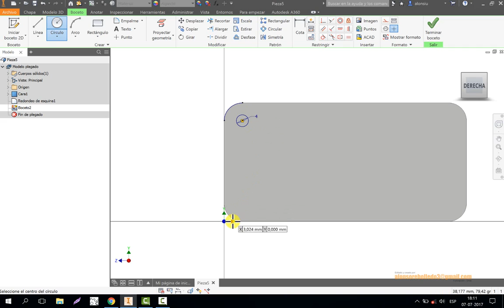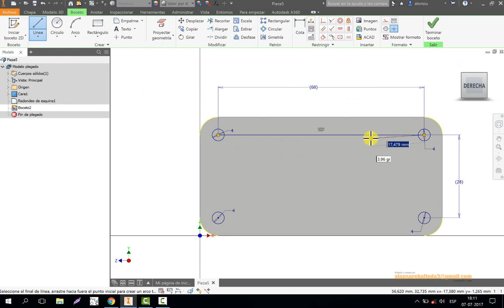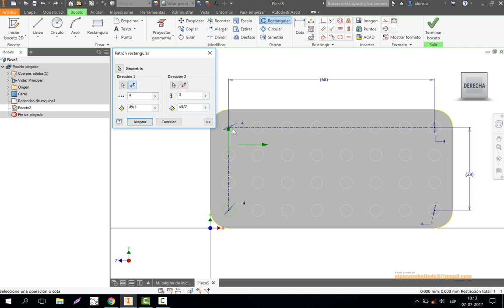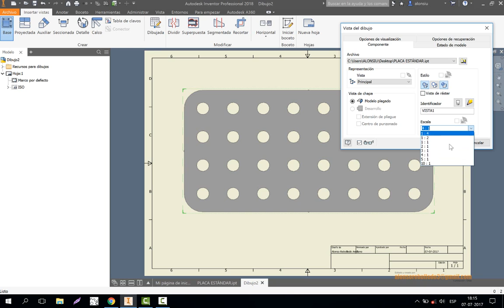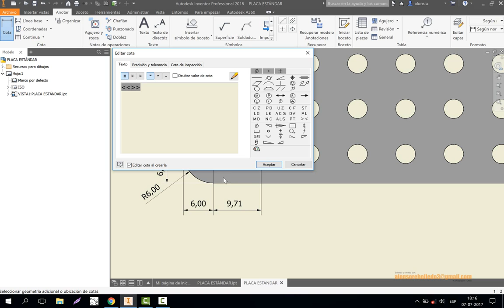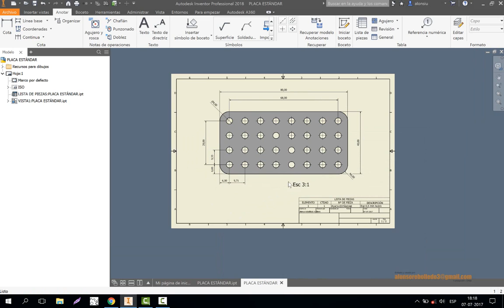SHEET METAL MECANO PLACA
Diseño de placa plana estándar